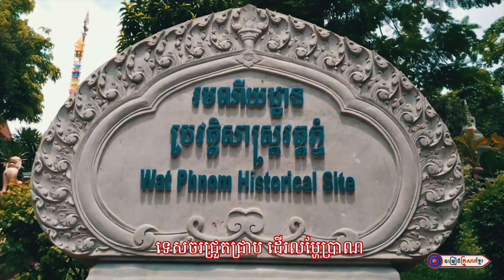ចង់បានអីទៀត ll អ្នកនាង សុខ ស្រីល័ក្ខ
បទ៖ ចង់បានអីទៀត
និពន្ធទំនុកច្រៀងដោយ: លោក ឃុល ប៊ុននាដ
ច្រៀងដោយ:  អ្នកនាង សុខ ស្រីល័ក្ខ
បច្ចេកទេសសំឡេង : សុធី ឡយ
បច្ចេកទេសរូបភាព: លោក ប៊ួយ សារីន
លំនាំបទ : ផ្កាអើយទាបមក
ផលិតដោយ :  KFS